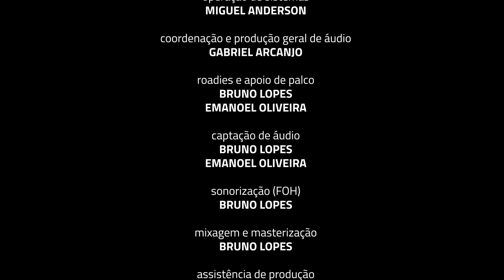Reflexão - Jorge Doudement & Stênio Gonçalves - Palco Aberto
Jorge Doudement & Stênio Gonçalves se apresentam no palco da Sala de Concertos Mansueto Barbosa para a realização do show É Brasil, Pai! Aproveite essa linda harmonia entre sax e guitarra.

O PROJETO:
O Palco Aberto é mais um dos projetos culturais da Casa de Vovó Dedé cujo a finalidade é projetar diversas manifestações culturais. Em sua trajetória recebeu artistas de todas as modalidades para finalidades diversas. Maestros, cantores, compositores, produtores artísticos, figuras públicas de relevância, todos já participaram ativamente de diversas edições. Desde o show musical até palestras que se transformaram em verdadeiros Master Class, o Palco Aberto solidificou-se como um dos espaços mais disputados por todos aqueles que desejam mostrar a sua arte, manifestar suas opiniões, ou, simplesmente contar suas experiências no mundo cultural brasileiro.